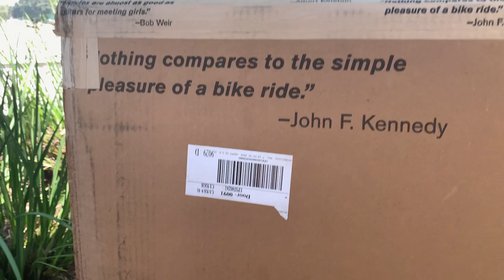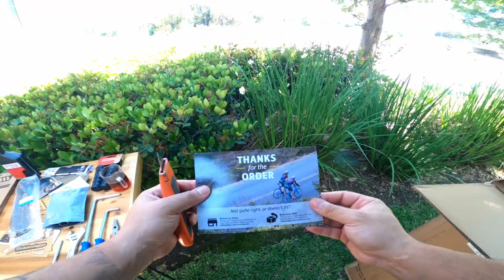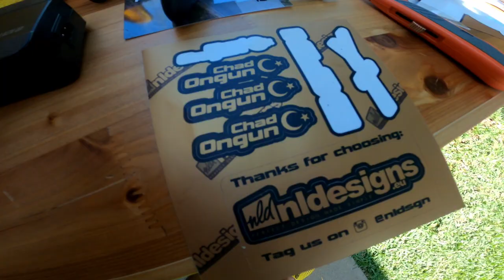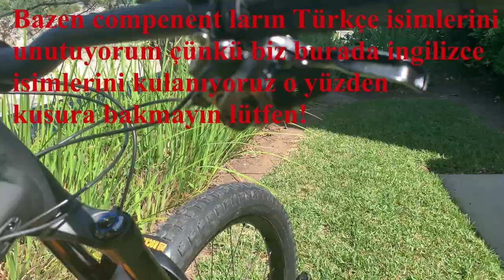SPECIALIZED KENEVO EXPERT E-BIKE KUTU AÇILIMI 💥👉TUBELESS READY NE DEMEK?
iyi seyirler:)

Birbirinden profesyonel ekipmanlarla 4K ve Full Hd videolar artık youtube üzerinden sizlerle buluşacak.

Kullandığımız iki farklı açi kaydeden "GoPro Hero8’’ ve  kamera ekipmanları ile elimizden gelen en iyi çekimleri yapıp sizlere ulaştırmaya çalışacağız.